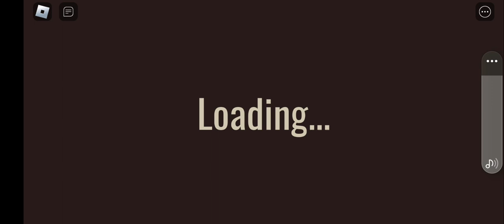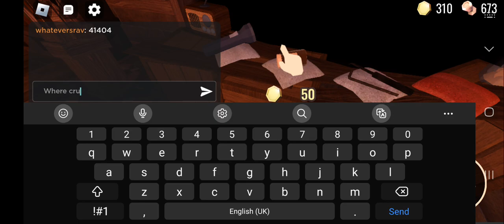Ambush went too far once again